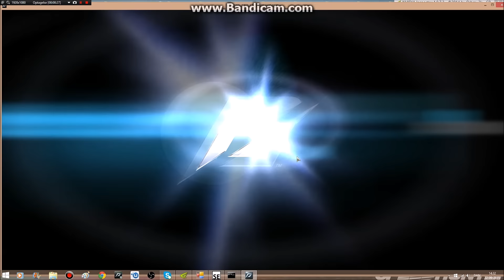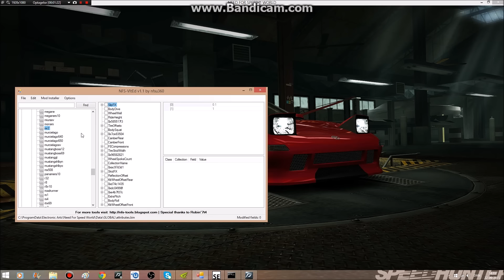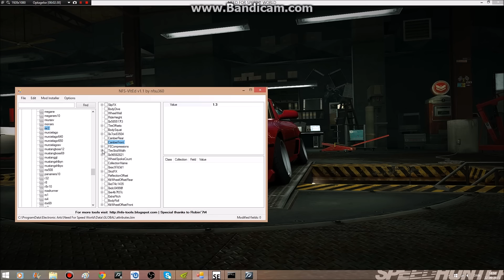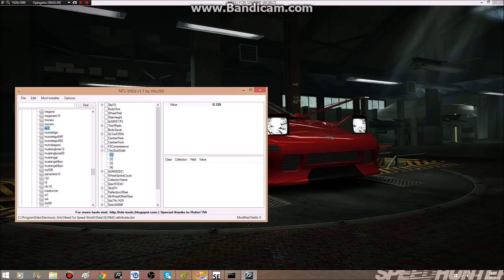Need For Speed World Offline Moddefired MR2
Intro song name  Lady Bee - Drop It Down Like (ft. Rachel Kramer) [Bass Boosted]

TESTING,REVIEWS THINGS stof like that

QUESTIONS?than please take a lock down below
What do you record videos with? BANDICAM/OBS
What is your settings in Nfsw? Max in  everything
What PC do you have? MEDION
Which  Graphics card ? NVIDIA GTX 660

FACEBOOK  i´ll post random crap on there like new designs news anyting random there